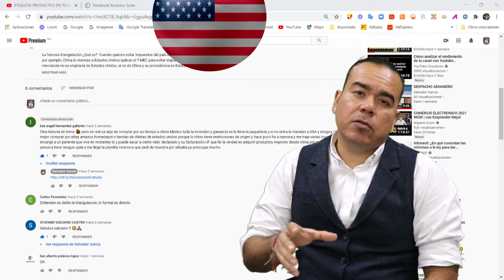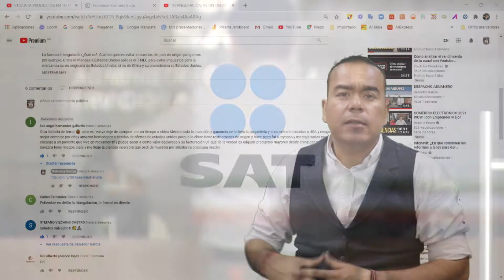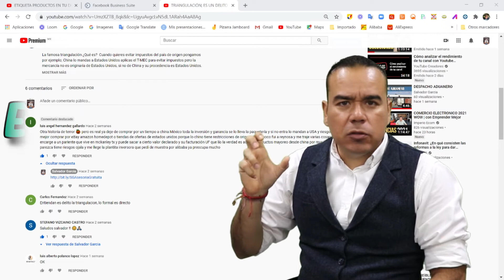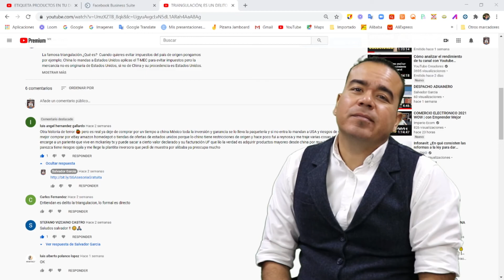¿ES NEGOCIO EN LA ACTUALIDAD IMPORTAR DESDE CHIINA?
Hay muchas personas en internet que hablan sobre las importaciones desde china te invitan a emprender para que importes tus productos y los comercialices pero muchas de estas personas hablan sin saber nunca han importado en su vida y no saben todo el proceso que conlleva buscar un producto ideal, un buen proveedor, etc.
Por eso en  este vídeo hablamos sobre si aun es negocio importar.

00:00 introducción
00:14 Historia De Terror De Un Seguidor
00:55 Importaciones Por Contrabando
01:10 Formalízate Como Importador
01:43 ¿Es Negocio Importar Desde China?